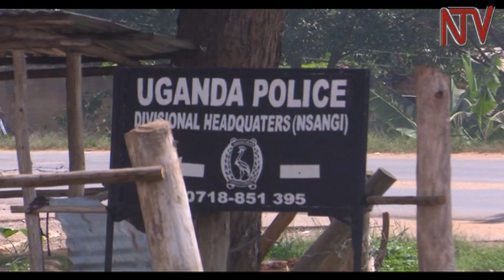Omugoba wa takisi alumiriza poliisi okumutulugunya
Waliwo omugoba wa takisi alumiriza poliisi okuba mu koobane n’ekibinja kyabadereeva  okumutulugunya kumpi kutuuka kumutta maka .
Juma Kasujja nga mutuuze e kyengera yalumirirza poliisi okulemererwa okukwata abasajja nga bagoba ba takisi ku sitegi ye kyengera balanga okumukuba  nebatuuka nokumumenya okugulu .
Kyoka yo poliisi yewozezaako nga bwekyakola okunonyereza olwo etuuke ku kyenkomeredde mu musango guno.